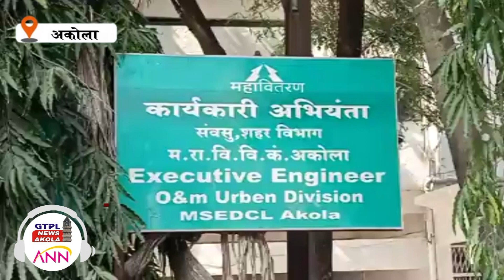Akola | वीज कर्मचारी भडकले : वीज वितरण व्यवस्था कोलमडण्याची दाट शक्यता